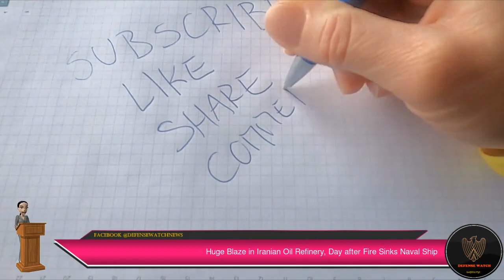Huge Blaze in Iranian Oil Refinery, Day after Fire Sinks Naval Ship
Tondgooyan oil refineryA huge fire broke out at the Tondgooyan oil refinery in Southern Iran on Wednesday evening, a day after its Navy’s largest ship, a training and logistical vessel sunk in the Gulf of Oman after a mysterious blaze.
This is the second fire at an oil refinery in two months.
Earlier, three people were injured when the Abadan Refinery in Iran exploded due to “excessive heat” on May 22, 2021.
Until 1980, the Abadan Refinery was the largest oil refinery in the world.
Israel informed the United States it attacked the Iranian ship Saviz in the Red Sea on April 7, 2021 in retaliation for earlier Iranian strikes on Israeli vessels, the New York Times reported citing an American official.